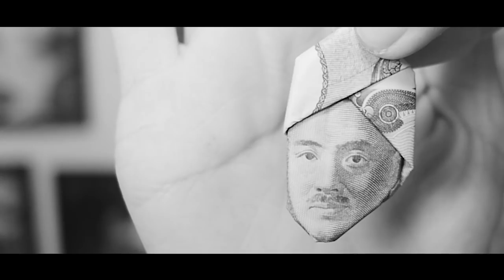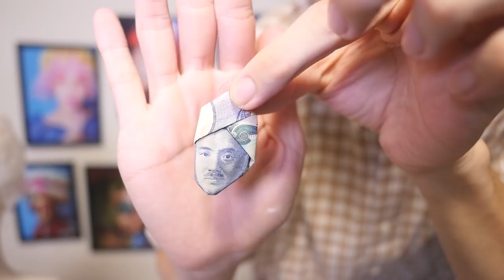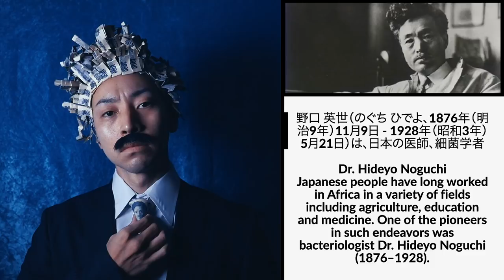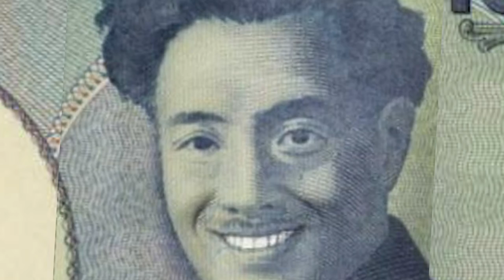10万円高級カツラで野口英世【1,000yen bill portrait Hideyo Noguchi】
please follow me channel & instagram